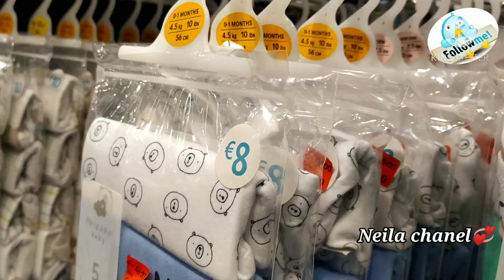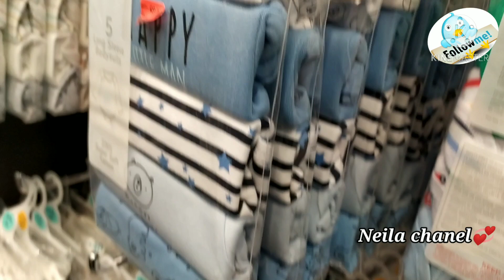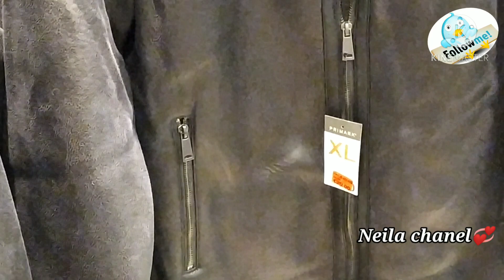🥳💃🤩عاجل تخفيضات ريباخا رائعة وكثيرة عند بريمارك تخفيضات على ملابس الاطفال🤹‍♀️ والرضع لا يفوتكن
بسم الله توكلت على الله ولا حول ولا قوة الا بالله و الله أكبر)
 بسم السلام عليكم مرحبا بكم في قناة نائلة لا تنسوا أعزائي عزيزاتي
جديد

 فيديو stradivarios 👆.

☝فيديو تخفيضات زارا نساء.

                                               ☝ c&a  فيديو تخفيضات